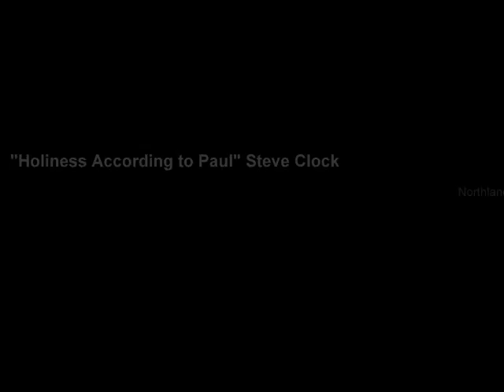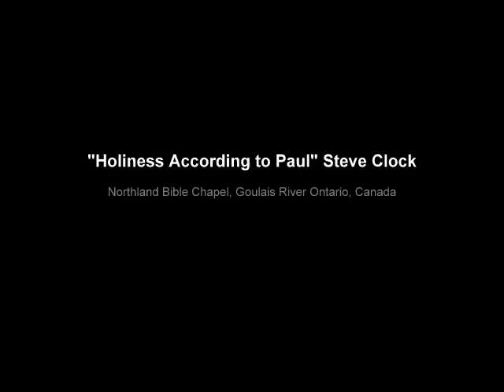"Holiness According to Paul" Steve Clock